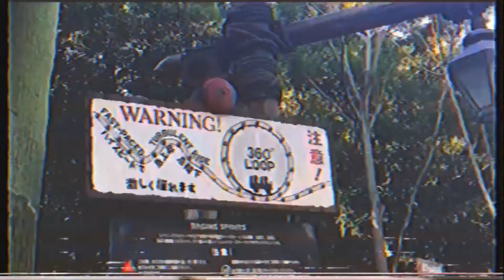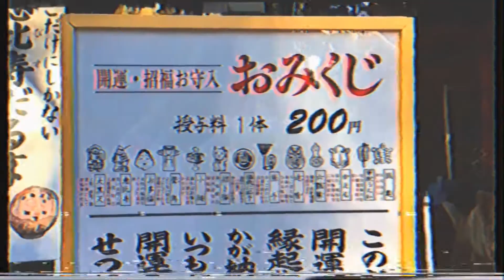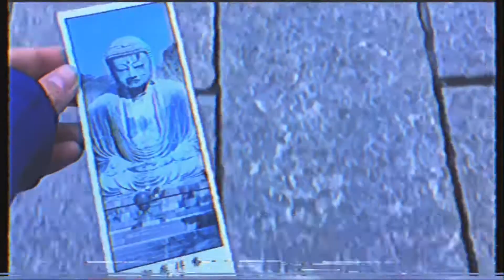tokyo • japan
song : hongkong garden (yes ik hk is china)
artist: siouxsie and the banshees
filmed/directed/produced by : bvmblbee